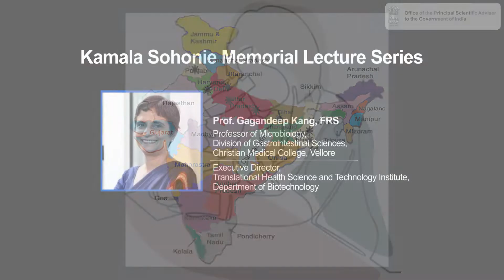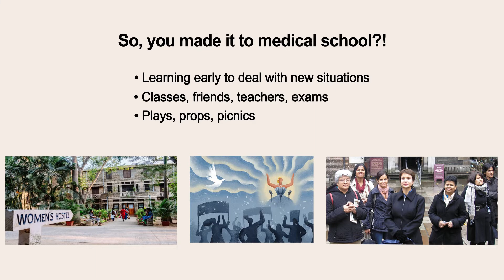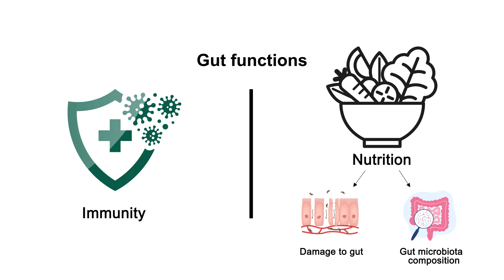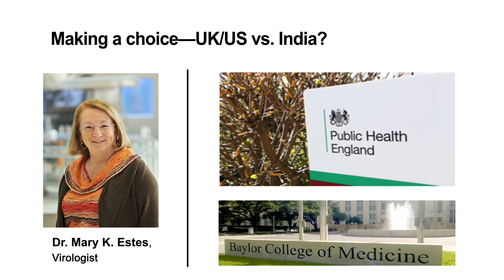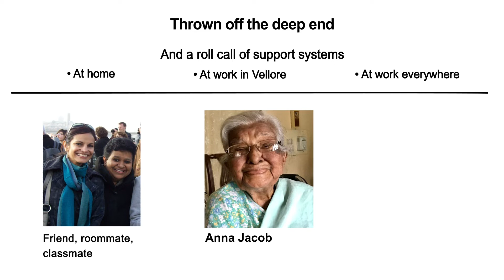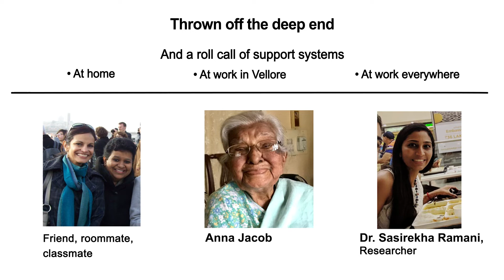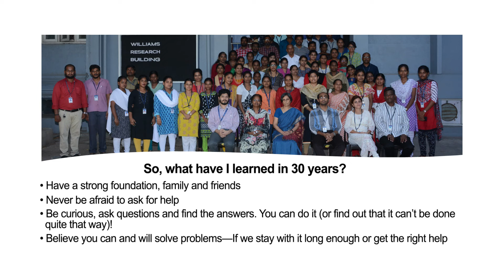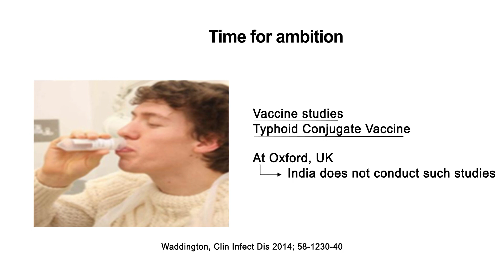Kamala Sohonie Lecture By Dr Gagandeep Kang | Part 2 | Women in STEM | IIC | IITD | Office of PSA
Lecture 1: Friends, heroes, scientists, women
Date: 1st August 2019 at 6:30 pm
Venue: C. D. Deshmukh Auditorium, India International Centre (IIC), Delhi
Inaugural lecture by Dr. Gagandeep Kang, acclaimed biologist and former Executive Director, Translational Health Science and Technology Institute (THSTI); and the first woman working in India to be inducted as the Fellow of Royal Societies (FRS), London 2019
Opening Remarks: Prof. K. VijayRaghavan, Former Principal Scientific Adviser, Government of India
Chair: Shri Shyam Saran, Life Trustee, IIC
Brief by the speaker:
A tiny fraction of Indian women born to relative privilege have taken up the space they deserve in many fields. But even in this thin sliver of society where women are educated and have some degree of autonomy, stereotypes limit, not entry, but the progression of women in science. My encounters and relationships with women who support, inspire, challenge and stand by me are central to my life and work. Demonstration of professional competence and our cultural constructs appear at odds, and I have been fortunate having many women and some men who believe that women can and will get things done.